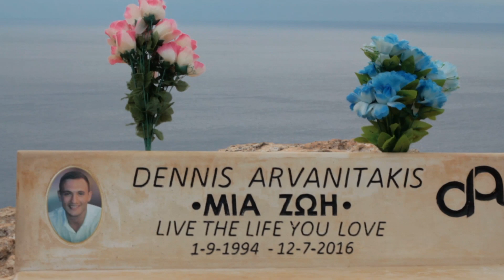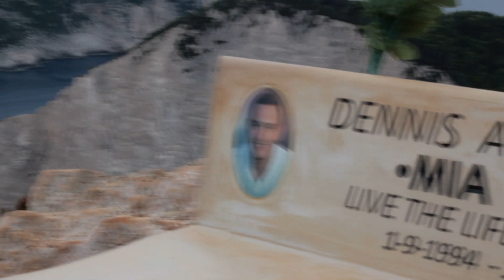Πάμε | Βολίμες - Ναυάγιο - Μοναστήρι Αϊ Γιώργη Κρεμνών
Μουσική: Μπάρμπας - Σταύρος Λάντσιας, Αντρέας Πολυζογόπουλος, Γιώργος Καλούδης